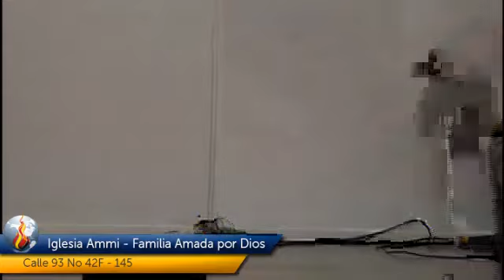El Cuerno esta a punto de derramar el aceite - Pastor Iván D